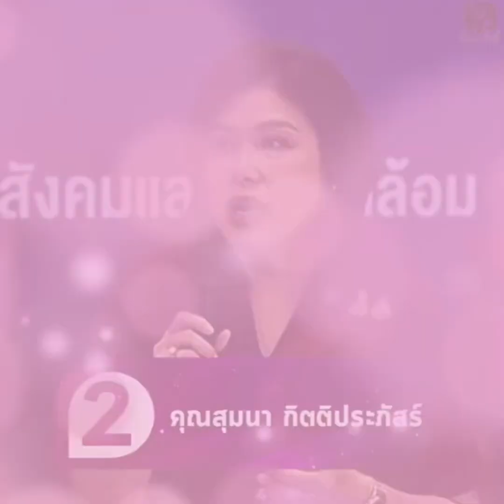ท่านภรรยาบิ๊กตำรวจสวยมาก